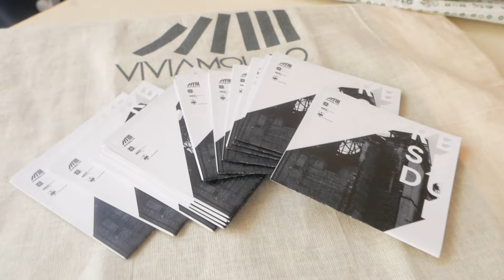RESIDUI | 01 _ Arch. Giovanni Vaccarini @ Santa Maria Paganica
RESIDUI | 01

Primo appuntamento di RESIDUI, evento sperimentale diffuso. Cinque incontri dislocati nei vuoti urbani del cento storico per approfondire i temi dell'Architettura e costruire, insieme, una nuova idea dello spazio pubblico e della città stessa.
Noi siamo a L'Aquila, terreno davvero fertile per alimentare una discussione così ambiziosa e al tempo stesso necessaria.

Video: Francesco Paolucci
Musiche: Luigi Tarquini